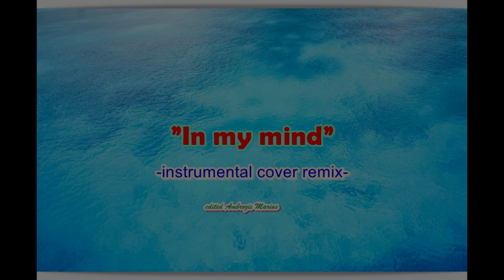Ambrozie Marius - In My Mind